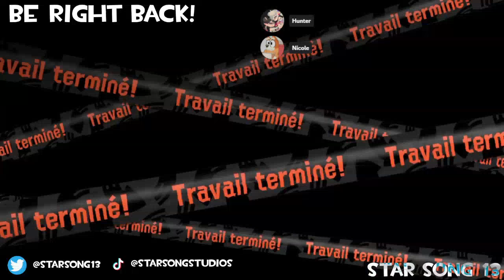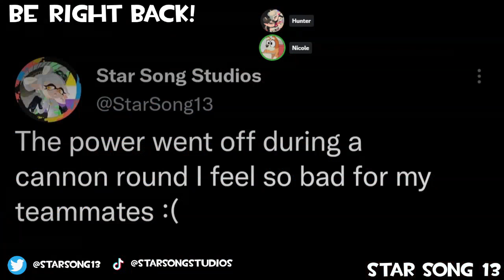the last few weapons are almost there... I hope [!join !commands]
[Date Streamed] - august 8 2024